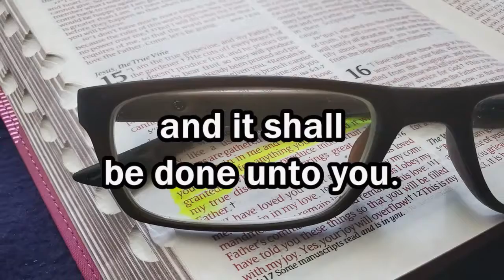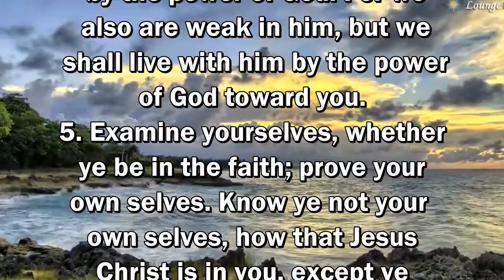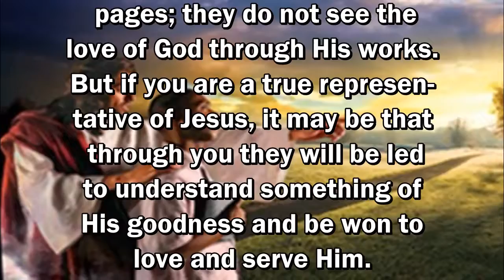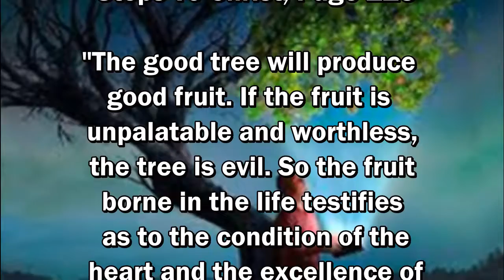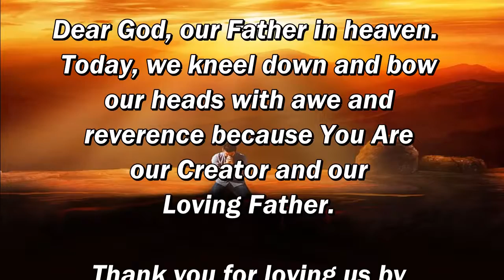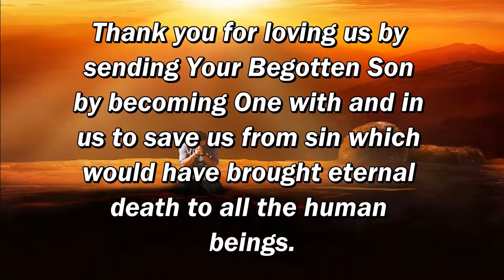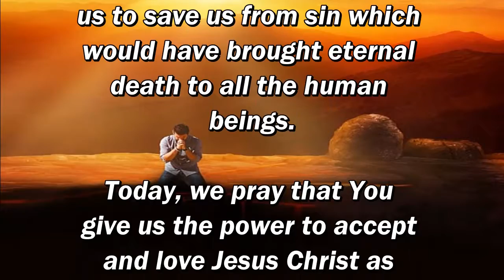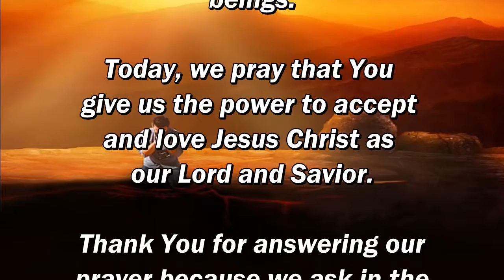Daily, Abiding in Jesus Christ by Cristuto Genobaga July 3, 2020